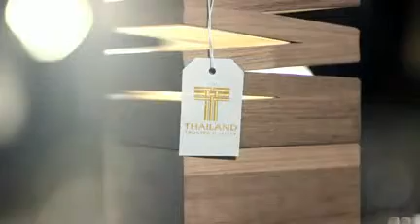Thailand Trust Mark (TTM)